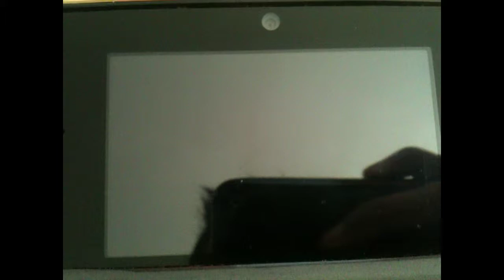Lotte wi-fi #49 - Parlando di elfi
Team

SuperMario (Breloom)
Strumento: Assobisfera
Natura: Allegra
Abilità: Tecnico
-Calciobasso
-Pugnorapido
-Semitraglia
-Tuonopugno

Fairy (Charizard)
Strumento: Charizardite Y
Natura: Timida
Abilità: Aiutofuoco/Siccità
-Lanciafiamme
-Eterelama
-Dragopulsar
-Solarraggio

Starcraw (Crawdaunt)
Strumento: Lastraidro
Natura: Decisa
Abilità: Adattabilità
-Martellata
-Sgranocchio
-Sdoppiatore
-Troppoforte

Version3.0 (Porygon-Z)
Strumento: Saviocchiali
Natura: Timida
Abilità: Adattabilità
-Congiura
-Tripletta
-Neropulsar
-Psichico

Vageigei (Cloyster)
Strumento: Gelomai
Natura: Allegra
Abilità: Abillegame
-Gettaguscio
-Gelolancia
-Cadutamassi
-Conchilama

Night (Noctowl)
Strumento: Conchinella
Natura: Calma
Abilità: Insonnia
-Trespolo
-Eterelama
-Extrasenso
-Riflesso